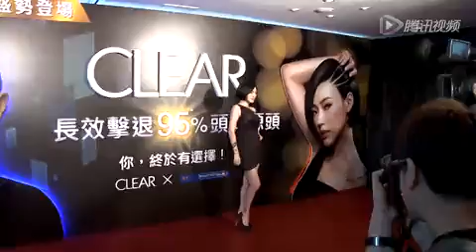小S有意接替张柏芝 "国标舞后"重出江湖